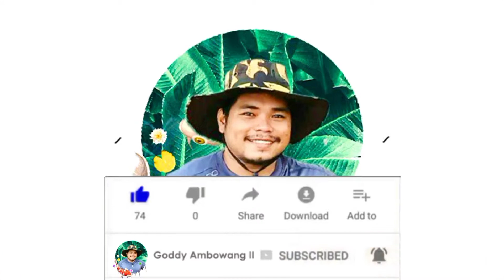Combento Cave in Anda Bohol 🇵🇭 travel vlog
Hello mga ka Goddyvibes. tara at samahan nyu akong panoorin ang video na to sa
Combento Cave na makikita lang dito parin sa Anda Bohol.

first time kong maranasan na maligo dito  mga ka goddyvibes malamig at ma alalat na tubig.
dahil na siguro sa malapilapit lang sa dagat.

kaso lang yung pag punta namin don daming mga bata naliligo.
ito kasi mga ka goddyvibes hindi mo makikita agad2 yung  tina tawag nilang Combento Cave medyu kaylangan mo pang pasukin konti hanghang sa makarating ka sa combento dave. at kng bagohan ka pa lang maka punta  don hindi mo rin ma pansin na meron palang cave na puede mapaligoan sa publico.

so tara panoorin natin ang video nato.

Goddy ambowang

 at paki follow nalng din young facebook page ko.

maraming salamat mga ka goddyvibes.
okiiee kieeoo nindot kieoo